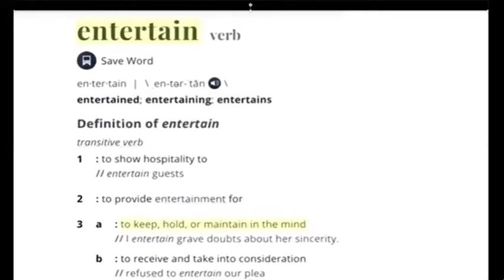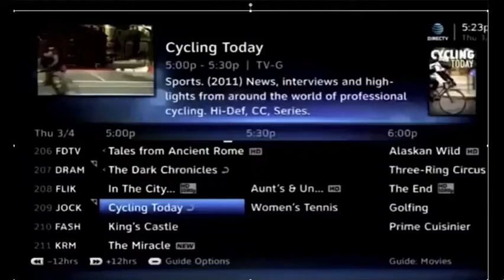How They Place A Spell On Us